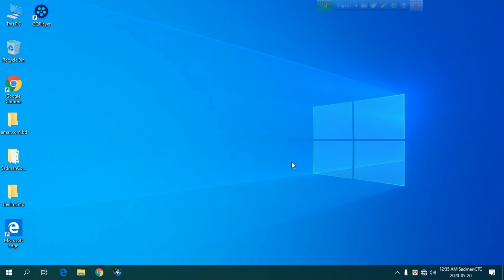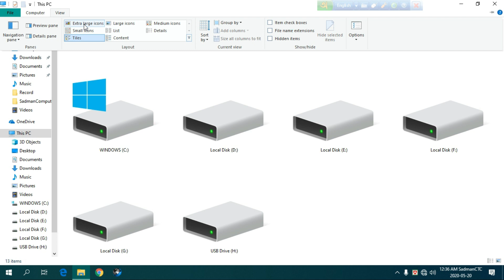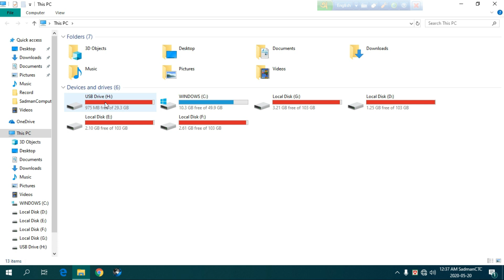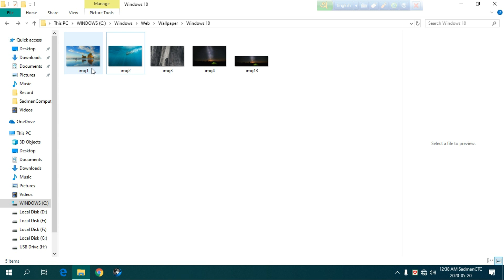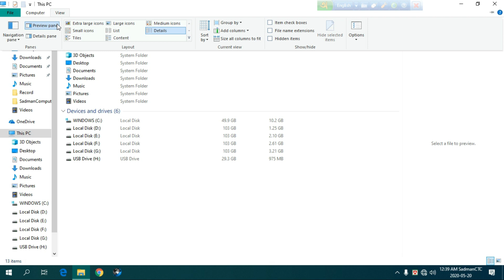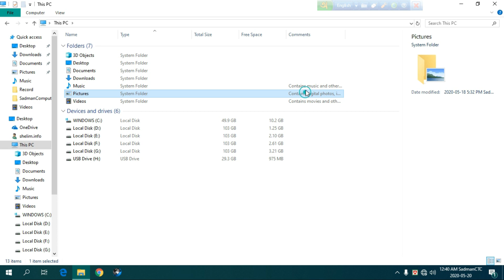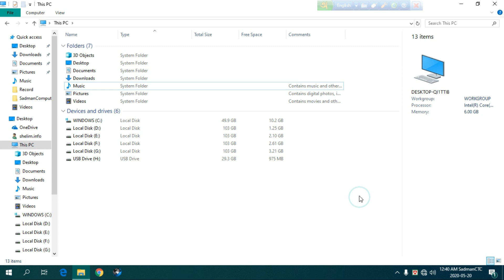Computer Basic Windows 10 Bangla Tutorial || Computer Basic Knowledge Windows 10-Part-08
Computer Basic Windows 10 Bangla Tutorial || Computer Basic Knowledge Windows 10